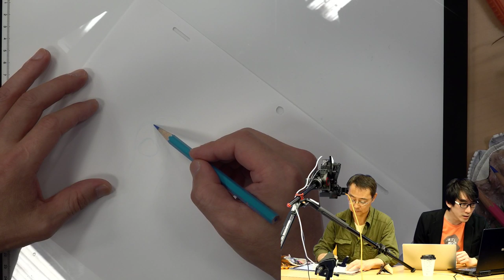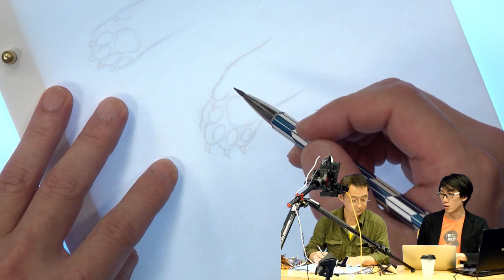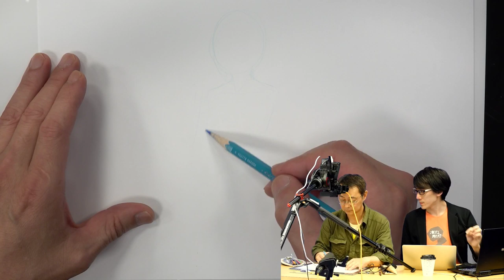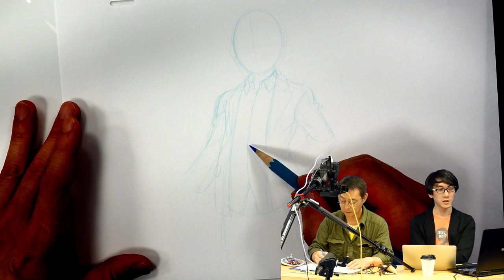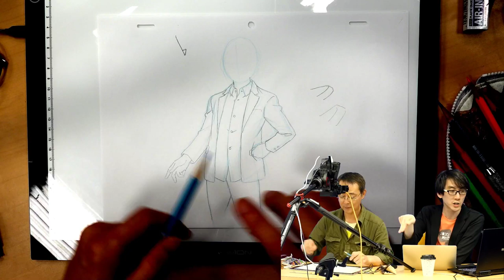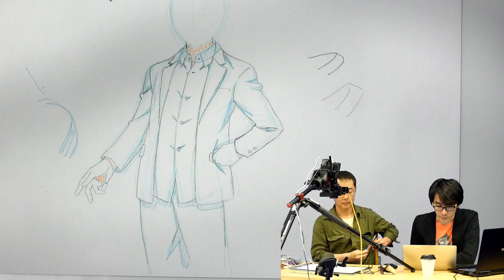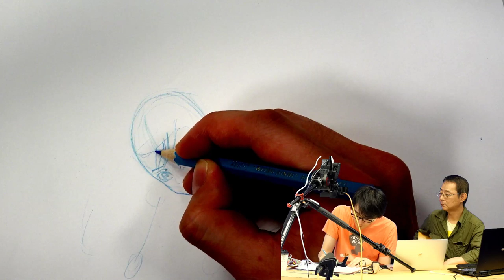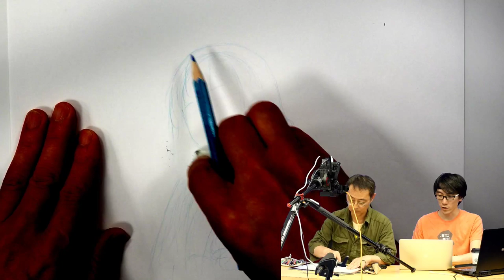Ask A Pro Japanese Animator (2 Hours of Amazing Anime Drawing Advice!)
Wish you could freely ask a Japanese Professional Animator of classic Anime all your questions about drawing advice? That's exactly what this livestream was!

Today we covered lots of a doki doki subscriber questions from the chat like animals, paws, clothing, folds, shadows, hair, wet hair and tons of other topics in between!